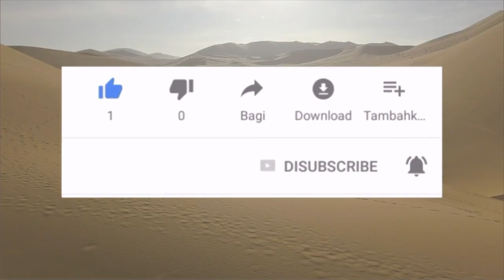PROVE DELLA NON ESISTENZA DEL CORANO TRAILER STAY TUBED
Stay Tubed  -  La storia islamica ci ha trasmesso un Corano completamente incongruente e falso alla luce della critica  testuale.  Guardate..LO SCOPO DI QUESTO VIDEO È STABILIRE UNA CRITICA STORICA-LETTERARIA,  CONFUTARE LA PRETESA ISLAMICA DI NON AVER MODIFICATO E FALSIFICATO IL CORANO, NEL CORSO DEI SECOLI!
4 ANNI fa, per la prima volta nella storia islamica, accademici musulmani hanno ammesso finalmente le gravissime manomissioni umane nel testo arabo del Corano. (presunto testo receptus)
Il mantra comune che sempre si tramandano, padri, madri, imam, ulama, teologi islamici, tutta la comunità islamica, ripetono l'incongruente mantra secondo la quale:

Ai musulmani ordinari è stato mentito per 14 secoli che esista un solo corano.  Invece  esistono in  vendita 36 versioni diversi, nello stesso tempo, ciascuno il “testo receptus”. Manda questo filmato...e sii pronto ad accompagnare il tuo amico musulmano in chiesa.  Basta un normale cellulare per scaricare due versioni del corano diversi fra loro, uno dal nome Hafs mentre l’altro dal nome Warsh...per android e Iphone. .
Quale dei due è il supposto ’testo rivelato’, la madre di tutti i libri...l’archetipo presso allah? Essere o nn essere?
Bastano solo due diversi fra loro (noi abbiamo due versioni del corano in arabo diversi).